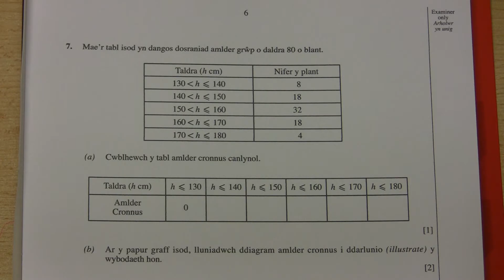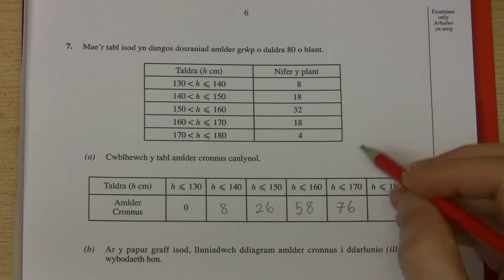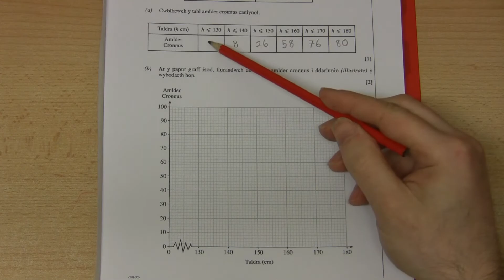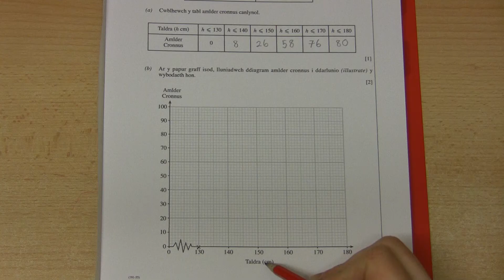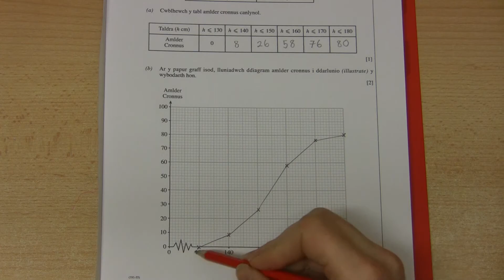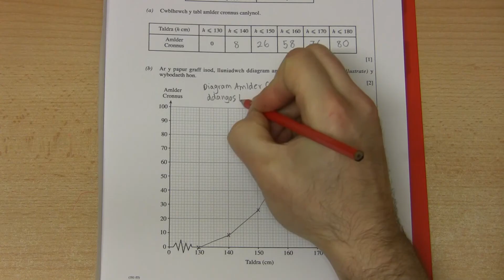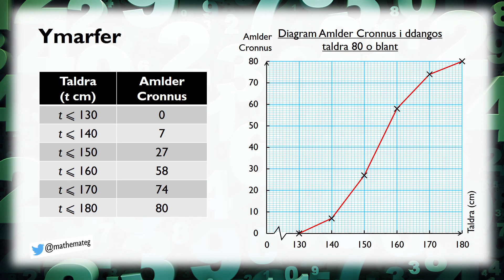[207 Rh/C] (186 U/3) Llunio Diagram Amlder Cronnus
Sut ydych yn llunio diagram amlder cronnus o dabl amlder cronnus? (Lefel 8.)